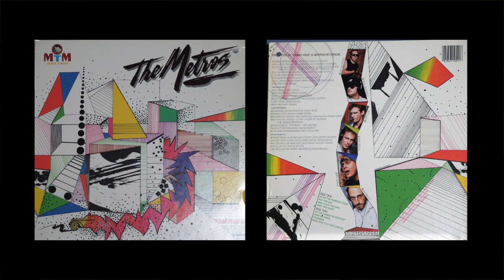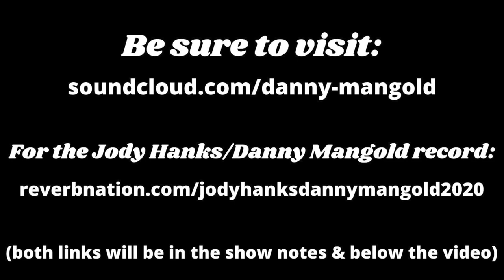TBPC Podcast Ep #4 - Guitarist/Producer Danny Mangold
Danny Mangold is today's guest. We talk about The Metros, their time on Star Search, his relocating to Seattle, his meeting and forming a band with Mark Cardenas (The Time) and Charles Neville, opening a Vintage Guitar store (Danny's Music), his celebrity clients, a great Dave Grohl story, forming a band with Chris Barron of the Spin Doctors, working with Ann Wilson of Heart, his terrible car accident, his solo albums, Jonathan Paul Akre, his recent album with Jody Hanks and we'll even talk about the Jimi Hendrix Memorial site!